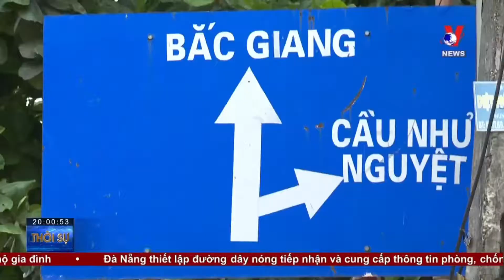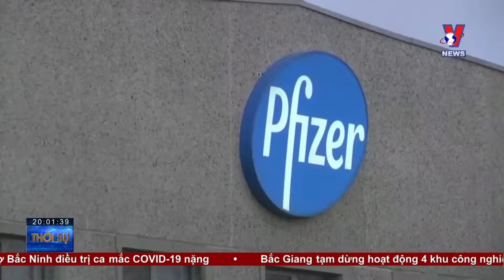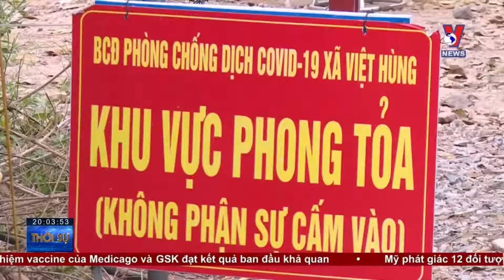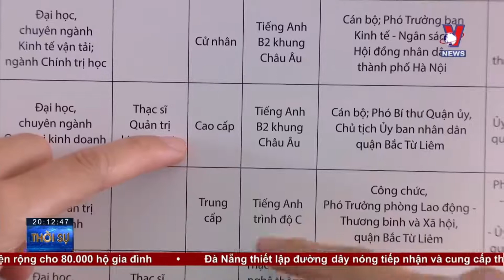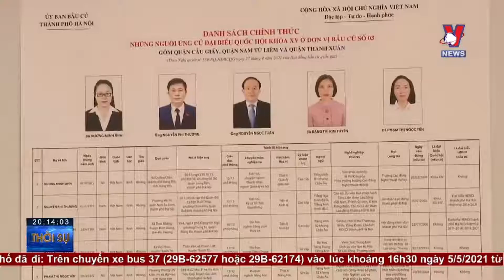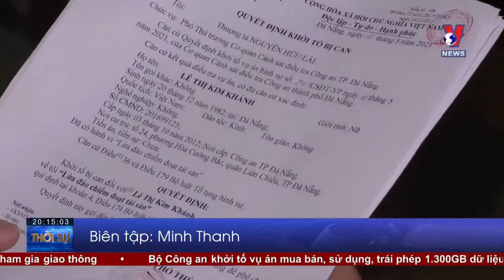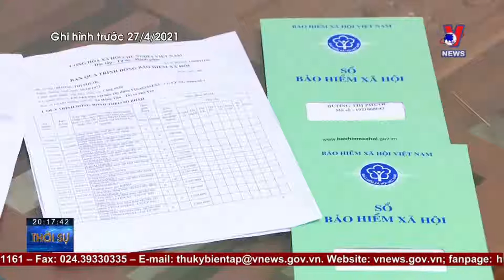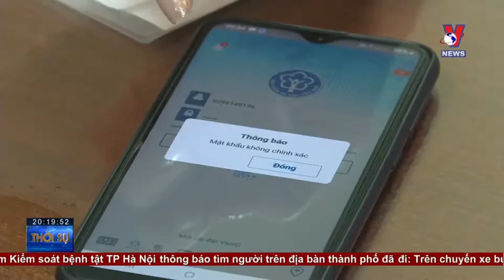Thời sự 20h ngày 18/05: Bắt băng “chuyển giới” chuyên trộm tài sản người nước ngoài - VNEWS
Bản tin thời sự 20h tối cập nhật tin tức 24h, thời sự mới nhất hôm nay 18/05/2021
+ Bản tin COVID-19
+ Sẵn sàng cho Ngày hội toàn dân
+ Tuyên truyền bầu cử cho sinh viên đảm bảo chống dịch
+ BẮT TẠM GIAM NỮ GIÁM ĐỐC LỪA ĐẢO CHIẾM ĐOẠT TÀI SẢN
+ Bắt băng “chuyển giới” chuyên trộm tài sản người nước ngoài
+ TPHCM thu giữ 2,2 tấn ốc ngâm hóa chất
+ BHXH Việt Nam nỗ lực vượt khó